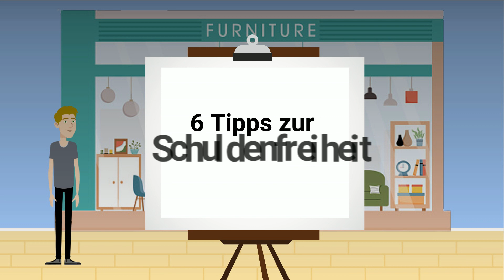Schulden loswerden: 6 Tipps zur Schuldenfreiheit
Herr Knecht ist überschuldet und seine Konten sind leer. Er ist verzweifelt, denn er weiß nicht, wie er seine Schulden loswerden kann.

Er überlegt, wo er Hilfe finden könnte. Er selbst kann sich nicht aus dieser Schuldenfalle befreien und sucht im Internet nach einer Lösung.

Zu seinem Glück stößt er auf die Schuldnerberatung Fehse.

Der Schuldnerberater erklärt ihm, dass für die Schuldentilgung Zeit benötigt wird. Wenn er jedoch mitmache und 6 Tipps befolge, habe er gute Chancen, seinen finanziellen Haushalt in den Griff zu bekommen.

Welche das sind, erfahren Sie in diesem Video.

Mehr Informationen zum Thema Schulden lsowerden finden Sie auf unserer Webseite

Schuldnerberatung Fehse
Sendlinger Straße 20
80331 München